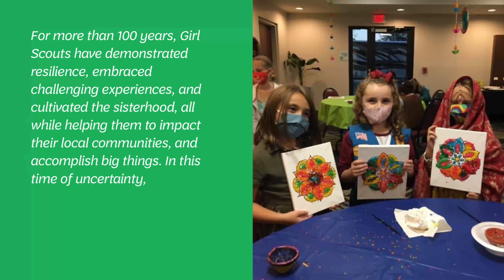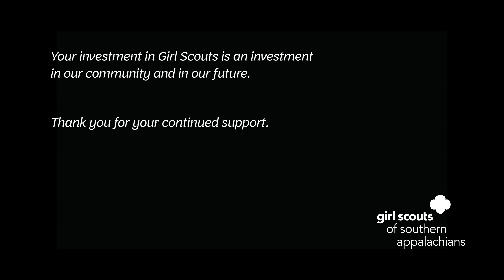2020 Year-End Wrap Up